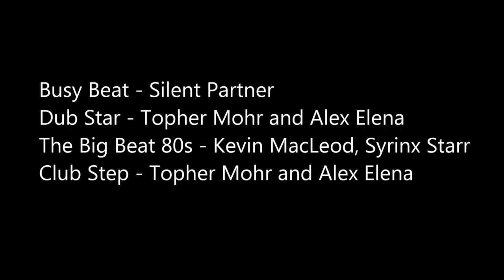Busy Beat - Silent Partner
Dub Star - Topher Mohr and Alex Elena
Club Step - Topher Mohr and Alex Elena

Music from this library is intended solely for use by you in videos that you create, and other materials. You may use music files from this library in videos that you monetize on YouTube.
Downloading music files from this library, you agree to:
Distribute and play songs from this library separately from videos and other content to which you have included them.
do not use music files from this library in violation of the law or creating illegal content.
Some compositions only under certain conditions can be used (for example, by specifying the composition of the author in the video description). Using music from your library, you agree to comply with such requirements.